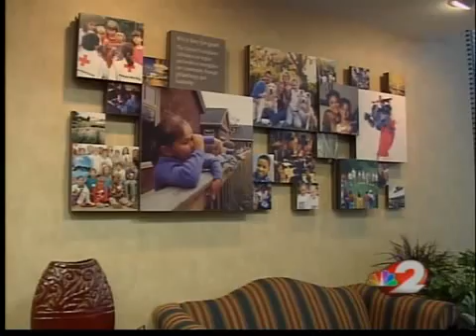Million Dollar Charity Gift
Dayton resident makes a very generous charity gift